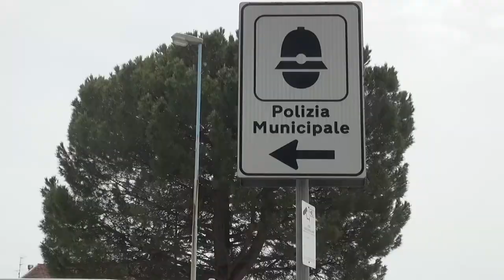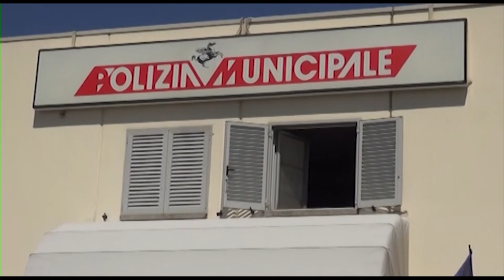Arezzo. Agente aggredito in piazza della Badia, l'appello del sindacato